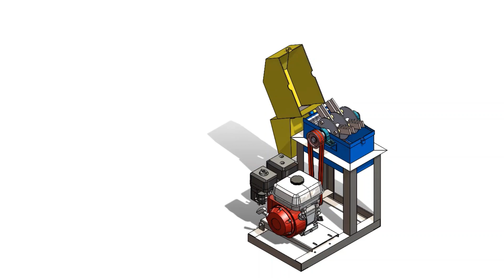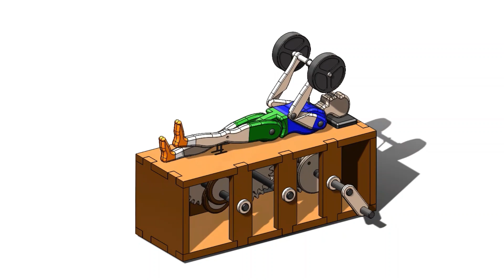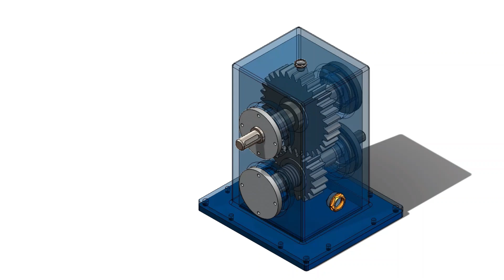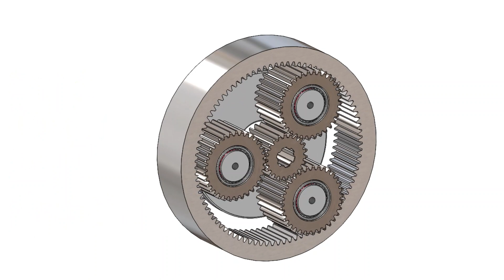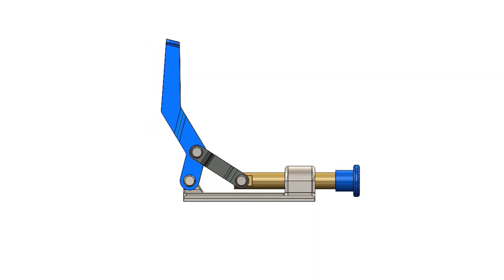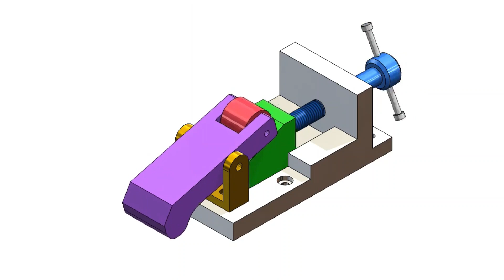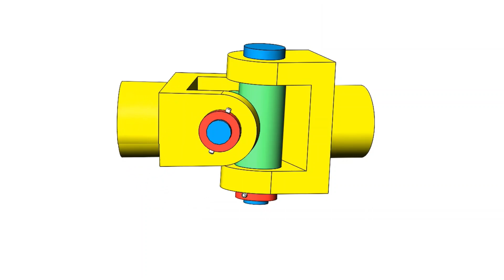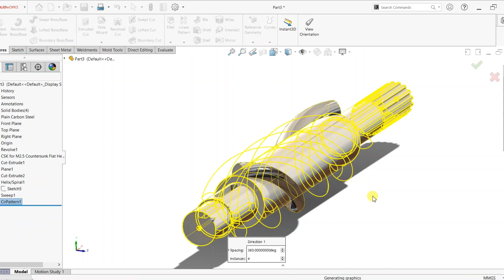Mechanical Mechanism 3D Compilation Video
🚀 Dive into the mesmerizing world of engineering with our **Mechanical Mechanism 3D Compilation Video**! 🎥✨ This stunning visual journey showcases intricate mechanical systems, from gears and levers to fantastical constructs that bring machines to life! Get ready to be inspired as each mechanism ticks and tocks in perfect harmony, illustrating the genius of design and motion. Whether you're a student, hobbyist, or just fascinated by how things work, this compilation features clear, detailed visuals sure to ignite your imagination. 🔧🌟

Searchable Tags:
mechanical mechanism
mechanical principles
mechanical mechanism compilation
compilation of mechanical mechanism
mechanism
mechanical mechanisms
mechanical engineering
mechanical principles animation
mechanical
mechanical principles of extraction
mechanical principles of tooth extraction
mechanical compilation
mechanical principles of exodontia
mechanism compilation
mechanical principles lego